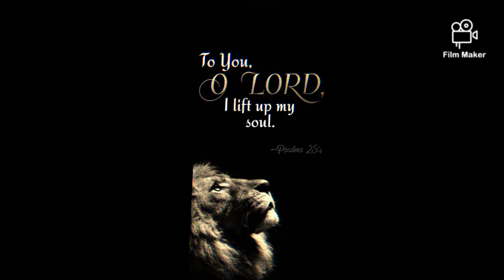Days #86 87 & 88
laying concrete, trip to Kansas City for Candlelight vigil and furniture and new week on lake house